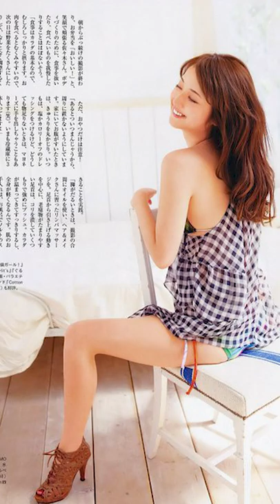Nozomi Sasaki , one of the most beautiful Japan model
Nozomi Sasaki (佐々木 希, Sasaki Nozomi, born February 8, 1988) in Akita, Akita Prefecture , Japan , previously known simply as Nozomi during her fashion modeling career, is a Japanese glamour model and former professional fashion model